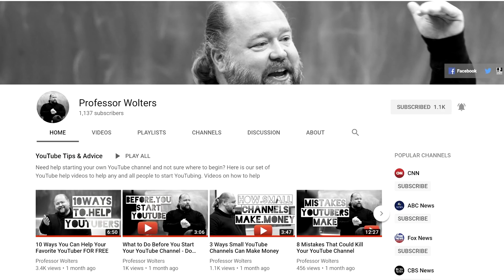Did You Know We Had a 2nd Channel? It's Called Professor Wolters!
Hey there fellow travelers, we get asked quite often what Mark does for a living. Well he is a University Professor and has a channel dedicated to marketing, business, running a YouTube channel, and teaching. All things Mark does in his normal non-traveling job.